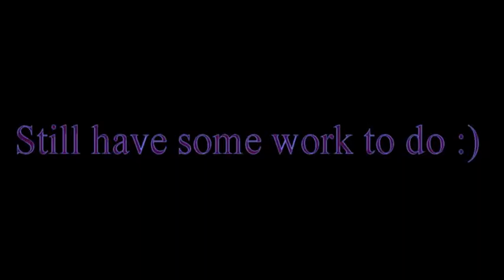Foundation Class - Lesson 2 - Take 2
Working on Multi-wraps at 12" and sequencing with tight turns.